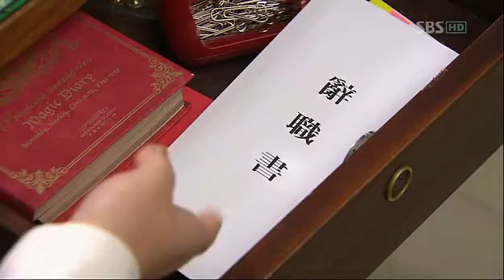Definitely Neighbors_ Kim Mi Sook Ep3